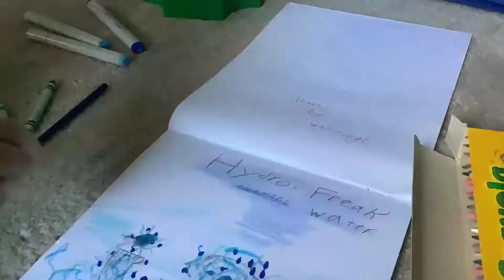Hydro - Freak drawing